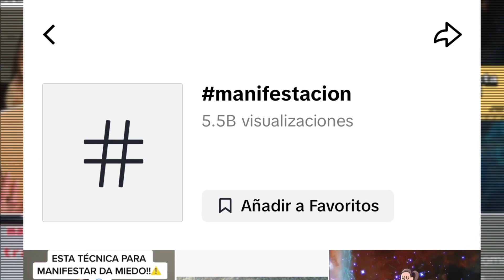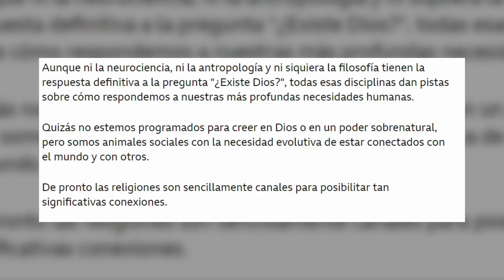¿Por qué es TAN POPULAR Manifestar ?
La ‘Ley de atracción’ es: si tenemos pensamientos positivos, atraemos cosas positivas y al revés. (simplificado)

En los últimos años, esta ganó muchísima popularidad. Solo en TikTok, el hashtag manifestación tiene 5.4 billones de visualizaciones.

Okay, entonces, ¿por qué pasa esto?

Platiquemos,

Guión: Cristina Romero
Producción: Ahora Entiendo Media